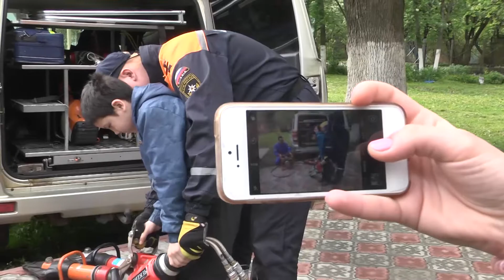Социально-реабилитационный центр и спасатели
С заботой о цветах жизни.

Сегодня во всём мире отмечается День защиты детей. Праздник был учреждён более шестидесяти лет назад в Париже. Эта дата призвана обратить внимание на защиту прав и свобод несовершеннолетних граждан. В областном центре в рамках праздника прошло несколько акций. В социально-реабилитационном центре города Владимира сегодня прошёл День защиты детей от чрезвычайных ситуаций. В гости к воспитанникам центра приехали сотрудники первого отряда федеральной-противопожарной службы, Российского союза спасателей и аварийно-спасательного формирования области. Ребятам рассказали, как работают спасатели, и научили пользовать гидравлическим инструментом.